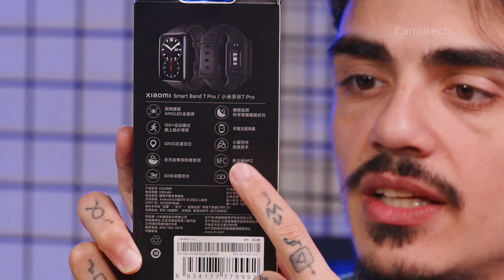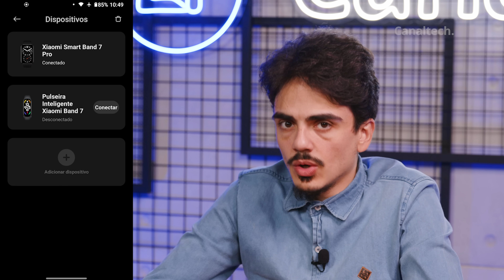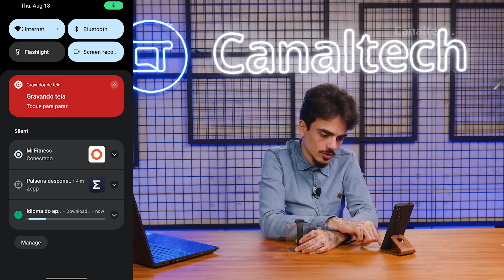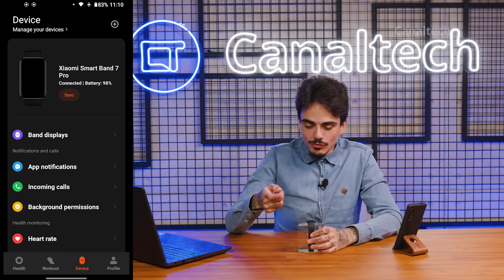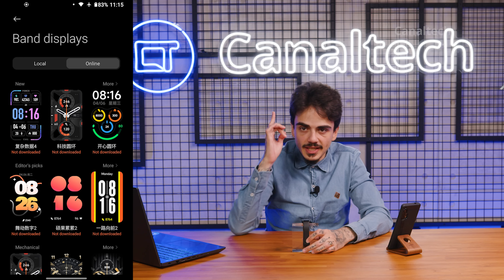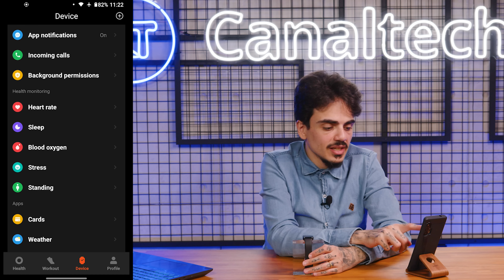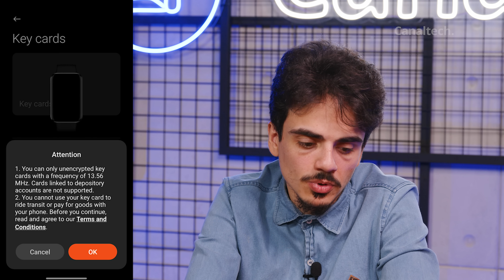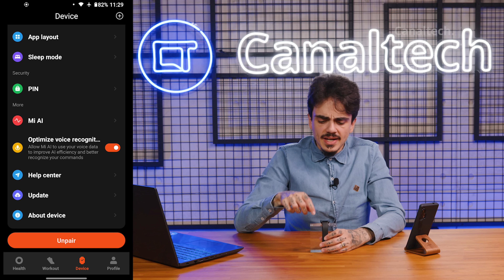Xiaomi Smart Band 7 Pro Chinesa (não tem os recursos da Global)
A Xiaomi não utiliza mais o nome Mi Band em seus produtos fitness inteligentes desde suas mudanças de identidade visual e comunicação nos últimos dois anos. Seguindo essas alterações, a "Mi Band" também passou por diversas alterações, agora em dois tamanhos.

A Xiaomi Smart Band 7 Pro é uma "Mi Band 7 Plus", versão estendida e com tela mais ampla que o modelo base da Xiaomi, porém, incapaz de entregar tantos recursos e acertos como podemos encontrar na Amazfit Band 7, lançada pela Huami recentemente;